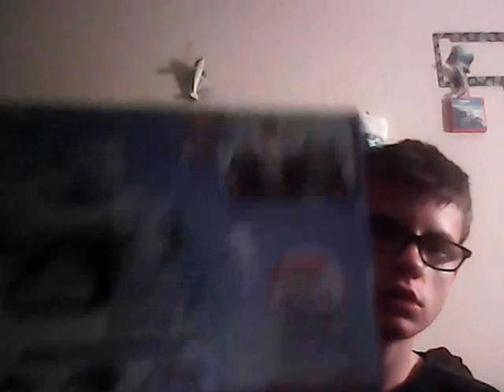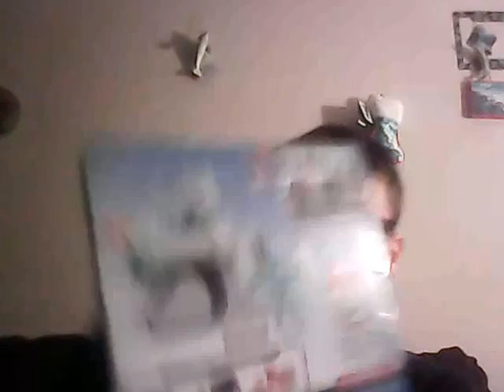PAW Patrol Everest Rescue snowmobile unboxing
NEW Nickelodeon Everest basic vehicle with the Everest pup